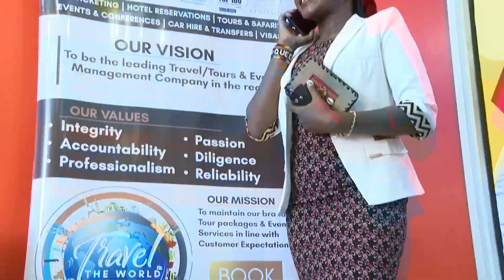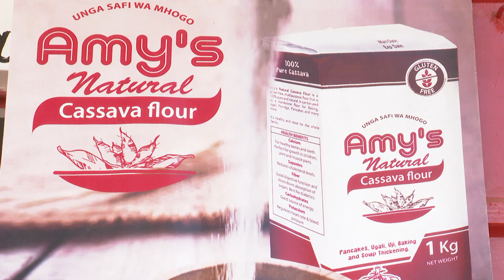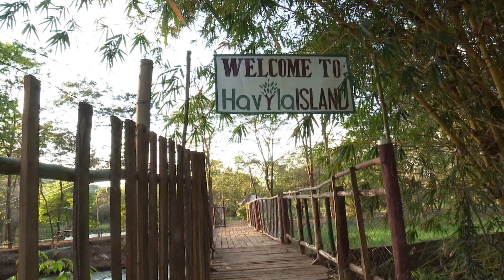Introducing the flavours 🥳😋 🍷🔥Tûirio Delicious Ep.1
We are more than excited to have our very first episode. Bathi reu ne ya ruruma. uka umenyane naithue.